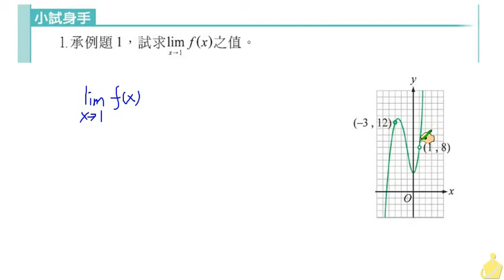職校數學CIV陳版第二章2 1小試身手1